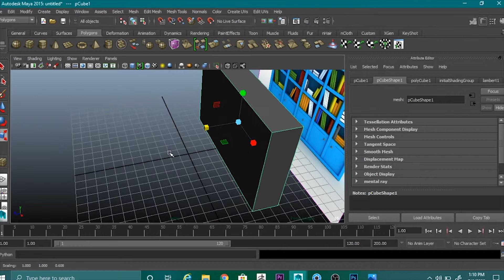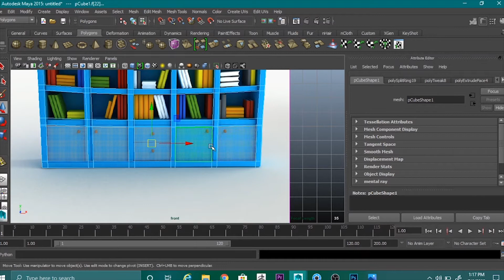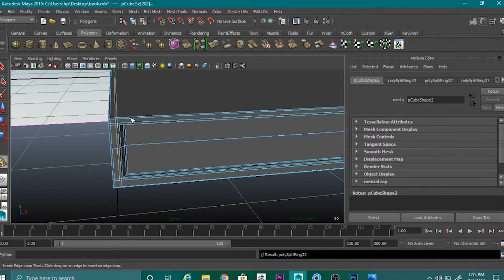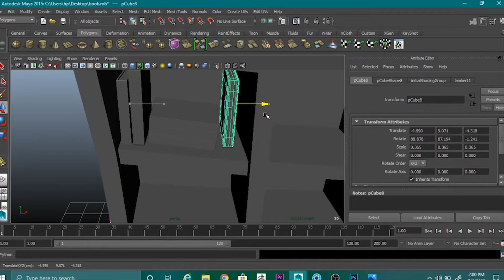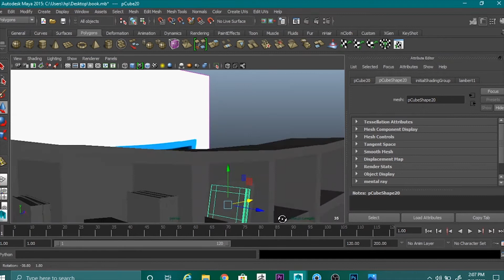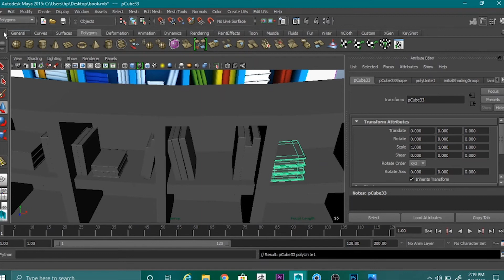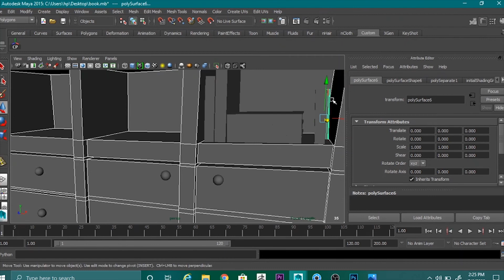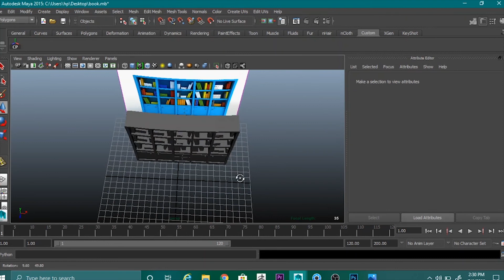How to make bookshelf in 3D (Part 1)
Software used AUTODESK MAYA 2015